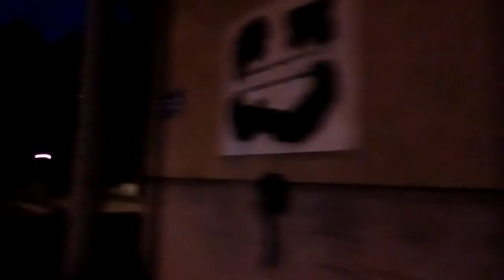Bačka Topola street utca